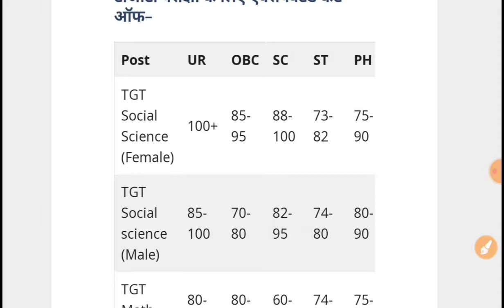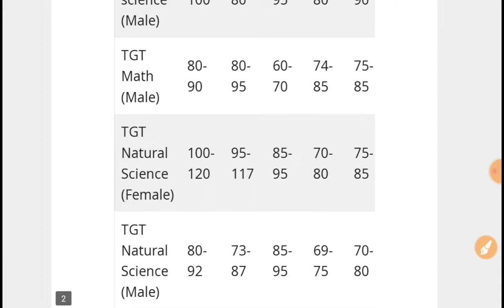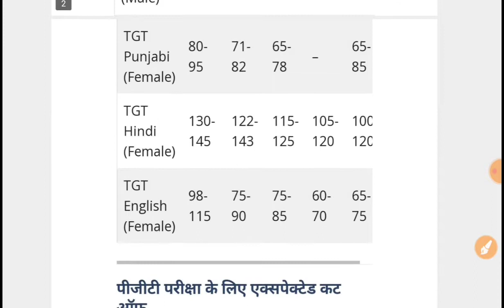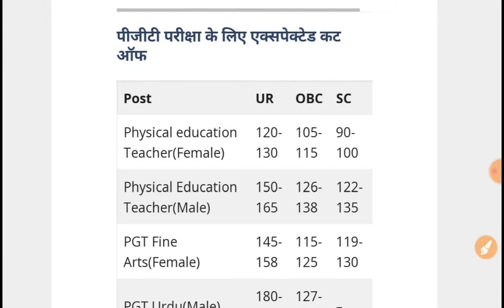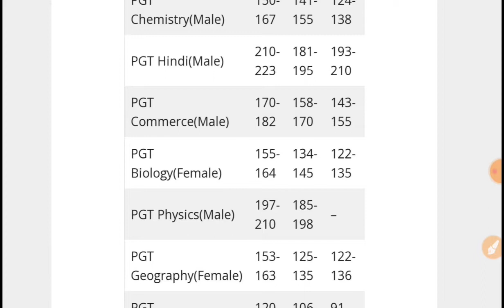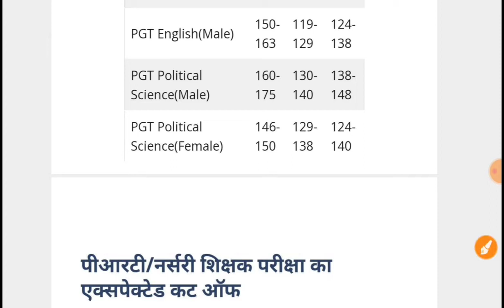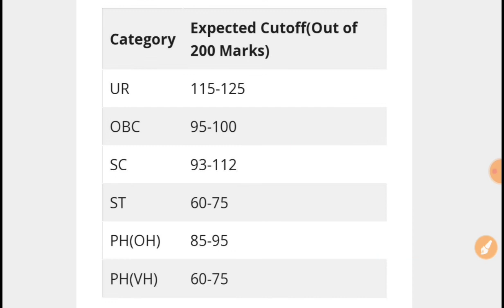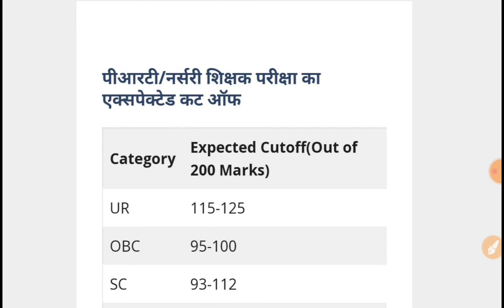DSSSB Expected Cut off 2022: By Yes Academy || DSSSB TGT 2022 Expected Result Date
DSSSB Expected Cut off 2022: DSSSB नें जारी की परीक्षाओं की आन्सर-की, जानें कितना हो सकता है कट ऑफ, कब आएगा रिज़ल्ट

DSSSB Expected Cut off 2022: दिल्ली अधीनस्थ सेवा चयन बोर्ड (DSSSB) द्वारा असिस्टेंट टीचर सहित अन्य पदों (PRT, JSA, TA and other post) पर हुई परीक्षा की आन्सर की जारी कर दी गयी है। आन्सर की देखने के लिए लिंक को 1 जुलाई 2022 तक के लिए एक्टिवेट किया गया है, इसके बाद लिंक को बंद कर दिया जाएगा। जो भी अभ्यर्थी इन परीक्षाओं में शामिल हुए थे, वे बोर्ड की आधिकारिक वेबसाइट dsssb.delhi.gov.in पर जाकर अपनी आन्सर की चेक कर सकते हैं।

बोर्ड द्वारा अभी फर्मिसिस्ट, असिस्टेंट टीचर, असिस्टेंट इंजीनियर, सिक्योरिटी सुपरवाइज़र, जूनियर इंजीनियर, असिस्टेंट डायरेक्टर, कार्पेंटर, जूनियर सेक्रेटेरिएट एवं टेक्निकल असिस्टेंट आदि पदों के लिए परीक्षा कराई गई थी। ये परीक्षाएँ फरवरी, मार्च एवं अप्रैल 2022 में आयोजित हुई थी। अभ्यर्थी इन परीक्षाओं की आन्सर की चेक कर सकते हैं।

इसके अतिरिक्त बोर्ड द्वारा 20 जून व 22 जून 2022 को जूनियर इंजीनियर, सेक्शन ऑफिसर, असिस्टेंट इंजीनियर ओर लीगल असिस्टेंट आदी पदों के लिए भर्ती परीक्षा कराई गई थी। इन परीक्षाओं की आन्सर की भी बोर्ड नें आधिकारिक वेबसाइट पर अपलोड करदी है।

जानें कब आ सकता है रिज़ल्ट (DSSSB TGT 2022 Expected Result Date)
आपको बता दें, कि बोर्ड द्वारा अभी केवल परीक्षा की आन्सर की जारी की गई है। जल्द ही बोर्ड द्वारा परीक्षा की फ़ाइनल आन्सर की व रिज़ल्ट जारी किया जाएगा। बोर्ड द्वारा इस परीक्षा का रिज़ल्ट 15 जुलाई से 31 जुलाई 2022 के बीच जारी किए जाने की संभावना है।

✅✅Please Contact Any Query 👇👇
@YES Academy